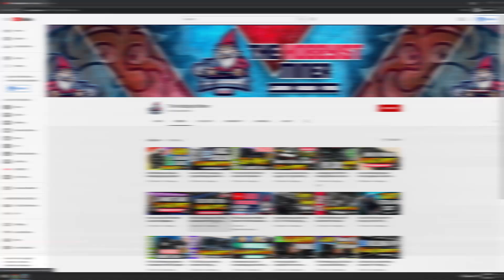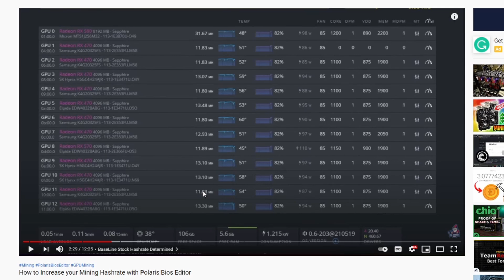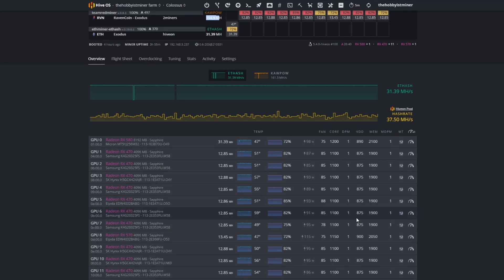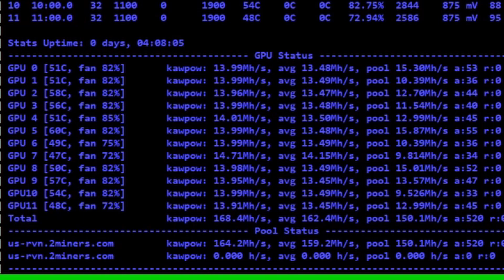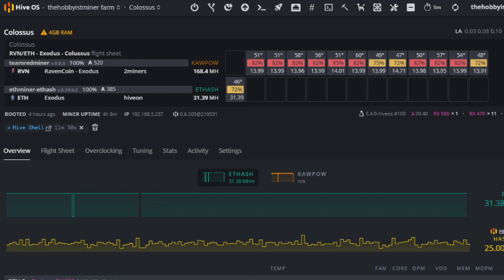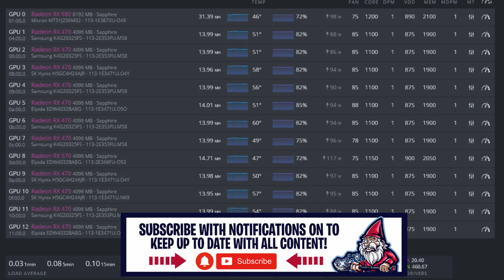How I Increased My GPU Mining Hashrates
In today's video we go over the results of using the Polaris Bios Editor One Click Software on all of my Sapphire Nitro RX 470s and 570s.  We compare what our hashrate was "BEFORE" and than "AFTER" to discover some great overall hashrate gains!

*Visit the Discord Channel, Locate the Rack-o-Rig-GPUHangersKits

00:00 Introduction
00:10 13 GPU Rig Recap
00:30 Polaris Bio Editor
1:25 Before Hashrate Review
3:25 After Hashrate Review
4:30 Difference With & Without Bios Updates

Increasing Mining Hashrate
How to increase graphics card hashrate
Why is my hashrate low
how to increase hashrate in mining
How to Increase your GPU's Mining Hashrate
Polaris Bios Editor
GPU Mining Hashrates
Increase My GPU Mining Hashrate

⏺ Astarin 6 GPU Open Air Mining Rig Frame
⏺ UpHere 120MM 86 CFM Cooling Fans
⏺ Asus B250 Expert Mining Motherboard - 19 GPU Support
⏺ GPURisers 2021 Batch GPU Risers White
⏺ Bec NeTech PCIe GPU Riser Kit
⏺ XFX AMD RX580 8GB DDR6 GPU
⏺ Sapphire Nitro AMD RX470 4GB DDR5 GPU
⏺ Sapphire Nitro AMD RX570 4GB DDR5 GPU
⏺ PNY XLRB Geforce GTX 1650 Super OC 4GB DDR6 GPU
⏺ EVGA Geforce GTX 1060 6GB DDR6 GPU
⏺ XFX R9 380x 4GB DDR5 GPU
⏺ EVGA Geforce RTX 2080 Super XC 8GB GPU
⏺ PowerColor Red Devil RX 5700 XT DDR6 GPU
⏺ Rog Strix B550-F Gaming Motherboard - 5 GPU Support
⏺ HP 1200W Server PowerSupply x 3
⏺ HP 750w Server PowerSupply x 1
⏺ AresGame 750W Bronze ATX PowerSupply x 2
⏺ Misfit Mining 3D Printed GPU Hangers

My Favorite Crypto Mining Channels To Watch:
💠 Son of a Tech: Youtube.com/c/SonofaTech​